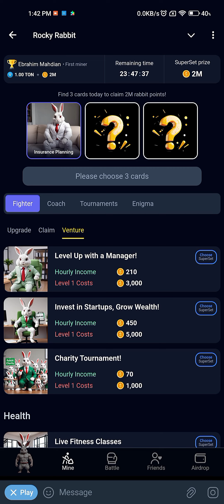Rocky rabbit combo | Rocky rabbit daily combo | Rocky rabbit combo 01 August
Find the correct wallet passpharse
enigma rocky rabbit
enigma rocky rabbit combo
rocky rabbit
rocky rabbit bot
rocky rabbit level up
rocky rabbit freshman tournament
find the correct wallet passpharse order
rocky rabbit free ton
Find the correct wallet passpharse order 01 august